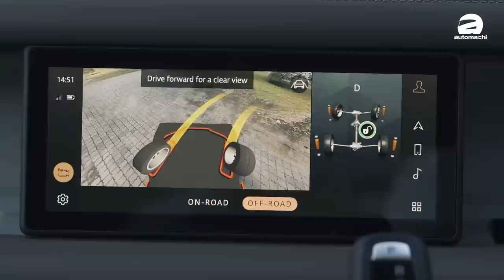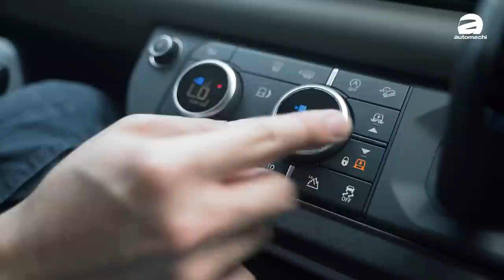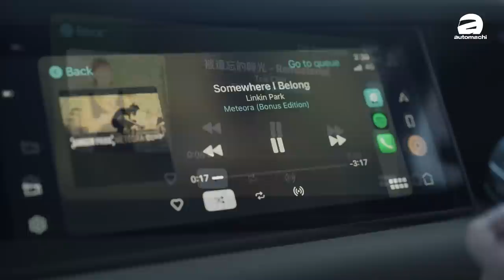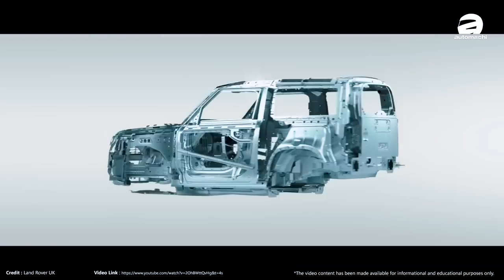Land Rover Defender P400 ：4X4界的世界冠军降临大马！不只有越野而且科技也超强！（新车介绍）｜automachi.com 马来西亚试车频道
大家对于 Land Rover Defender 应该是一款非常彪悍的SUV，甚至连一些国家的军方都会使用这款车！而在全兴低矮车款发布之后，本地的代理商也将这款车引进我国，并且具备了强大的动力选项！

在一般的版本上 Defender 采用了2.0L公升 Ingenium涡轮引擎，可以在5,500转能产生300 PS的最大马力，在1,500至4,500转产生400 Nm的峰值扭力，如果你对于引擎的动力有着更好的动力需求你还可以选择效能更高的3.0L涡轮增压引擎+48V  MHEV系统，这个动力选项可以产生最大 400 PS的马力以及550 Nm的峰值扭力，时速0-100的加速为6.1秒。

除了性能强劲之外，全新一代的也延续了车款强大的特性也就是越野性能。这款车的底盘基于轻量铝单体架构的全新D7x车体结构，而且因为超高刚性车体的关系 Defender 的最大托重能力达到了3,500公斤至于车顶的最大承重则是达到了300公斤。

全新的车体结构离地高度达291 mm。轴距3,022 mm（比Discovery长99 mm）的情况下，Defender 110的穿越角（Breakover Angle）为世界级越野的28度。地势回应（Terrain Response）系统内建的全新涉水程式支援的最大涉水深度为900 mm，确保驾驶人信心满满地涉深水而过。

虽然说这款车不在采用经典的非承载式车身结构（ Ladder-Frame），但是原厂表示全新设计的车身结构比起非承载式车身有何更为出色的刚性表型以及耐用性，即便是你以这款车进行非常重度的越野也不需要车辆会出现车体变形等等的情况，它依然是你认识的那个皮实耐用的 Defender ！而且这款车也采用了全铝制车身，在保持了强大的车身刚性之余还有着轻量化的特性。

新车搭配了“电子气压式悬吊系统”（Electronic Air Suspension）的“主动式动感”（Adaptive Dynamics）让客户微调驾驶特性。该系统的可调式缓冲器负责监控车身动作高达每秒500次，并且几乎是立即回应，以最佳化操控及舒适感。

气压式悬吊系统的引进主要是为了协助优化该四驱车的公路操控性及支援其全地形性能，它能产生75毫米的越野行车升高，并且在所有的路面上创造非常适舒的行车感。另外在需要时还可以额外提高了70 mm，意味气压式悬吊系统能在有需要时将车身提升最高145 mm，并且能自动压低车身40 mm协助乘客上下车。

另外还有1个具备3D环景显示与360°顶置视野的3D环景摄影机，使得操控该车时更轻松，而越野视野，包括创意十足的ClearSight对地视野，则让驾驶人信心满满地穿越不同地势。

Land Rover的创新ClearSight车内后视镜是Defender的再一个精彩功能。它确保视野没有被阻挡，即便后座坐了高个子或置物区堆满了露营设备丶家俱或箱子。它应用后置摄影机，将车后的广角镜头情景显示在后视镜上。

车内，功能性高超的车厢设计以显露的结构性元素为特色，应用了21世纪最新科技，包括搭配了英国Meridian音响系统的先进全新Pivi Pro资讯娱乐系统。全新Defender的其他便利功能配套还包括抬头显示器丶ClearSight车内后视镜，以及旨在有需要时整合使用额外配件的“Click and Go系统整合基台”，让次排乘客很方便地挂包包丶手提电脑或夹克外套。

Defender的车尾装卸区仍然是惯常的务实耐用，110全高使用时具备1,075公升的置物空间。由于最大装载容量高达2380公升及最大载荷达900公斤，全新Defender自指标性前辈传承了务实耐用的特点。它具备5或5+2的车座选择，使它成为多才多艺的家庭车，也适合探险时装载大体积物件。

这次我们就借到了这款超级霸气的SUV出来！不知道有多少人会喜欢这款车！如果喜欢的话就来看看我们的影片吧！支持一下哦！